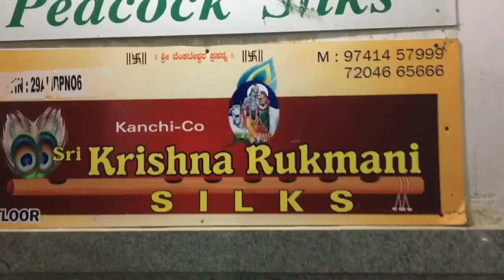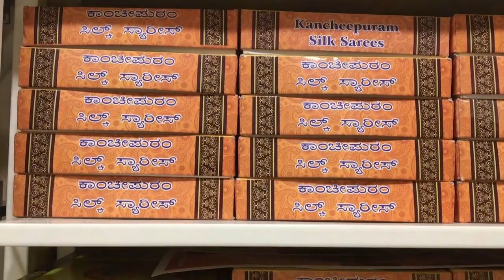AFFORDABLE RANGE BRIDAL COLLECTIONS,POCHAMPALLY SILKS,HALF AND HALF SARIS AT WHOLESALE PRICE II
Hi Hello Viewers, Welcome to "Joy of Cooking and Vlogs"
Today I have uploaded the second part of the Silk Saree Collections from SRI KANCHI CO KRISHNA RUKMANI SILKS. we have explored it to find amazing  collections.

Sri Kanchi Co Krishna Rukmani  Silks are wholesale and also retail dealers of amazing collections of ART SILK SAREES,COTTON SILK SAREES, POCHAMPALLY SILK SAREES,PURE HANDLOOM SILK SAREES, BRIDAL SILK SAREES, MYSORE SILK SAREES.

If your not able to find the shop in case you are new to Chickpet, please call the number on the video. so that they will guide you to reach them.

Shop Address :
Sri Kanchi Co Krishan Rukmani Silks
No.81, 1st Floor, Sri Ram Market
Opp to Old Kamat Hotel,D.K Lane
Avenue Road, Chickpet Cross
Bangalore - 560053

Contact Person :     Mr.Nanda Kumar
Contact Numbers:
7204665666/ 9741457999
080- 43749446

ನಮಸ್ಕಾರ ಹಲೋ ವೀಕ್ಷಕರೇ, "ಜಾಯ್ ಆಫ್ ಕುಕಿಂಗ್ ಮತ್ತು ವ್ಲಾಗ್ಸ್" ಗೆ ಸುಸ್ವಾಗತ
ಇಂದು ನಾನು ಶ್ರೀ ಕಾಂಚಿ ಕೋ ಕೃಷ್ಣ ರುಕ್ಮಣಿ ಸಿಲ್ಕ್ಸ್‌ನಿಂದ ಸಿಲ್ಕ್ ಸೀರೆ ಸಂಗ್ರಹಗಳ ಎರಡನೇ ಭಾಗವನ್ನು ಅಪ್‌ಲೋಡ್ ಮಾಡಿದ್ದೇನೆ. ಅದ್ಭುತ ಸಂಗ್ರಹಗಳನ್ನು ಹುಡುಕಲು ನಾವು ಅದನ್ನು ಅನ್ವೇಷಿಸಿದ್ದೇವೆ.

ಶ್ರೀ ಕಂಚಿ ಕೋ ಕೃಷ್ಣ ರುಕ್ಮಣಿ ಸಿಲ್ಕ್ಸ್ ಸಗಟು ಮತ್ತು ಆರ್ಟ್ ಸಿಲ್ಕ್ ಸೀರೆಗಳು, ಕಾಟನ್ ಸಿಲ್ಕ್ ಸೀರೆಗಳು, ಪೋಚಂಪಲ್ಲಿ ಸಿಲ್ಕ್ ಸೀರೆಗಳು, ಶುದ್ಧ ಕೈಮಗ್ಗ ಸಿಲ್ಕ್ ಸೀರೆಗಳು, ವಧುವಿನ ರೇಷ್ಮೆ ಸೀರೆಗಳು, ಮೈಸೂರು ಸಿಲ್ಕ್ ಸೀರೆಗಳ ಅದ್ಭುತ ಸಂಗ್ರಹಗಳ ಚಿಲ್ಲರೆ ವಿತರಕರು.

ನೀವು ಚಿಕ್ಕಪೇಟೆಗೆ ಹೊಸಬರಾಗಿದ್ದರೆ ಅಂಗಡಿಯನ್ನು ಹುಡುಕಲು ನಿಮಗೆ ಸಾಧ್ಯವಾಗದಿದ್ದರೆ, ದಯವಿಟ್ಟು ವೀಡಿಯೊದಲ್ಲಿರುವ ಸಂಖ್ಯೆಗೆ ಕರೆ ಮಾಡಿ. ಇದರಿಂದ ಅವರು ನಿಮ್ಮನ್ನು ತಲುಪಲು ಮಾರ್ಗದರ್ಶನ ನೀಡುತ್ತಾರೆ.

ಅಂಗಡಿ ವಿಳಾಸ:
ಶ್ರೀ ಕಂಚಿ ಕೋ ಕ್ರಿಶನ್ ರುಕ್ಮಣಿ ಸಿಲ್ಕ್ಸ್
ನಂ.81, 1ನೇ ಮಹಡಿ, ಶ್ರೀ ರಾಮ್ ಮಾರುಕಟ್ಟೆ
ಓಲ್ಡ್ ಕಾಮತ್ ಹೋಟೆಲ್ ಎದುರು, D.K ಲೇನ್
ಅವೆನ್ಯೂ ರಸ್ತೆ, ಚಿಕ್ಕಪೇಟೆ ಕ್ರಾಸ್
ಬೆಂಗಳೂರು - 560053

ಸಂಪರ್ಕ ವ್ಯಕ್ತಿ : ಶ್ರೀ.ನಂದ ಕುಮಾರ್
ಸಂಪರ್ಕ ಸಂಖ್ಯೆಗಳು:
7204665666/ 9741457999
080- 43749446